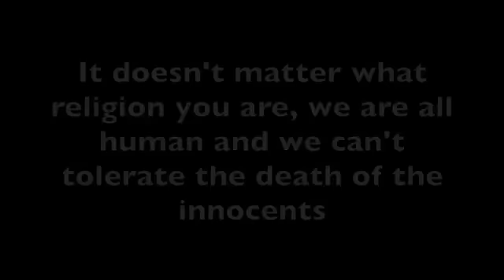NEW YORK & DUNIA DUKUNG PALESTINA! (TEKS INDO & MELAYU)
Pesan Brother Adam dkk: Menyedihkan, ini telah berlangsung selama puluhan tahun dan orang di seluruh dunia tetap protes untuk Palestina. DUNIA DUKUNG PALESTINA tapi media tidak. Kita memiliki POWER untuk menunjukkan pada media bahwa DUNIA menginginkan perdamaian.
Sebarkan kesadaran dan kita bisa membuat sebuah PERUBAHAN! Saya berjanji kepada Anda bahwa, LOVE! PEACE!
Sebarkan video ini, semoga menjadi amal sholeh kita!